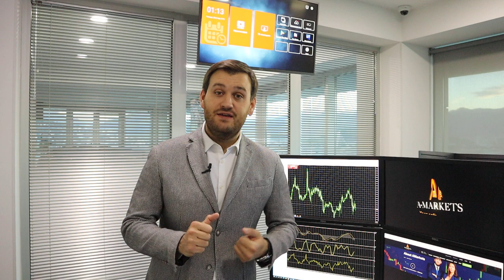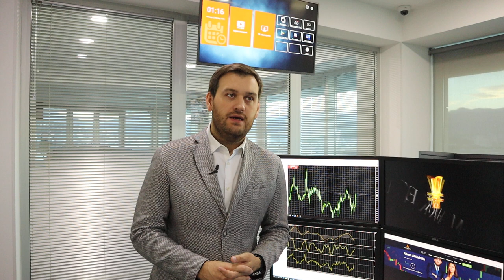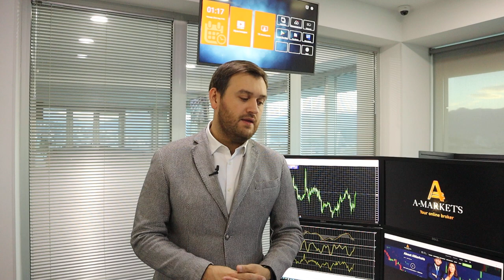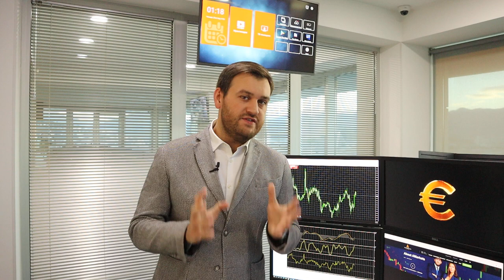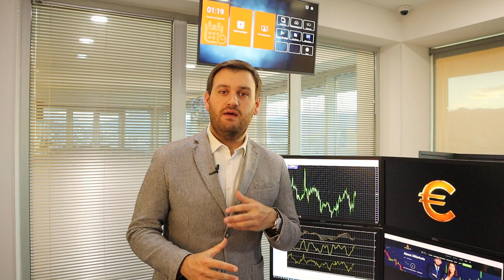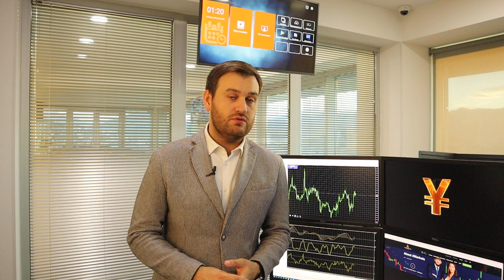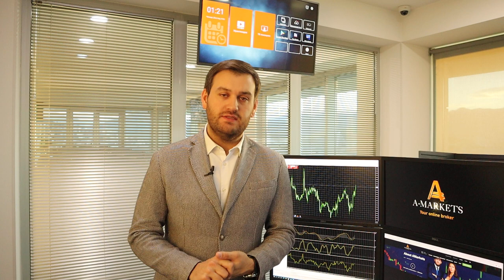Покупать ли сейчас доллары? | AMarkets